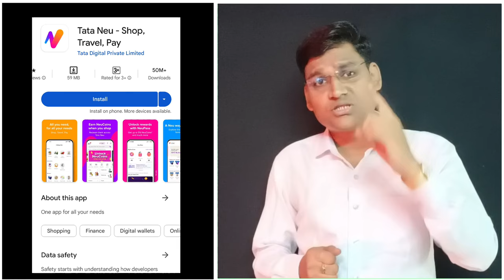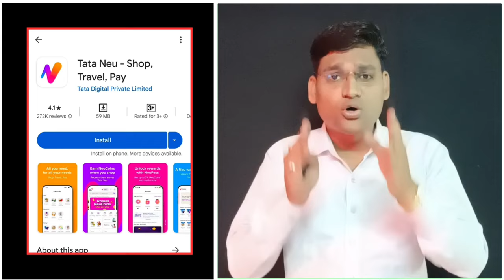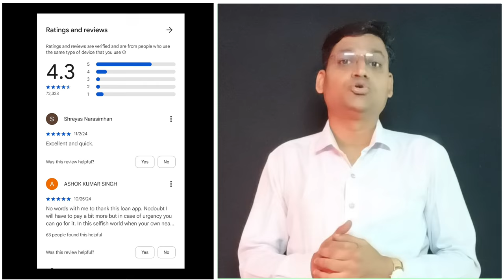3 TOP INSTANT LOAN APP जो कम सेलेरी पर इमरजेंसी लोन देती हैं - वी राइज | टाटा नियो | राम फिनक्रॉप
3 TOP INSTANT LOAN APP जो कम सेलेरी पर इमरजेंसी लोन देती हैं - वी राइज पर्सनल लोन एप. | टाटा नियो पर्सनल लोन | राम फिनक्रॉप पर्सनल लोन  | वीडियो-20

दोस्तों आज की इस वीडियो जिसका टायटल हैं - 3 TOP INSTANT LOAN APP जो कम सेलेरी पर इमरजेंसी लोन देती हैं - वी राइज पर्सनल लोन एप. | टाटा नियो पर्सनल लोन | राम फिनक्रॉप पर्सनल लोन  | वीडियो-20 पर हम आपके लिए तीन ऐसी तत्काल लोन या इमरजेंसी लोन एप की जानकारी लेकर आये हैं तो कम सेलेरी पर इमरजेंसी लोन देने का काम करती हैं !
पहली इंस्टेंट लोन एप्लीकेशन आपको सिर्फ 12 हजार की सेलेरी पर लोन ऑनलाइन लोन देती हैं ! तो दूसरी तत्काल लोन एप्लीकेशन आपको सिर्फ 10.99% ब्याज पर 40 हजार से 35 लाख तक का लोन देने का दावा कर रही हैं ! इसी वीडियो की तीसरी और आखरी मोबाइल लोन एप्लीकेशन हैं जो आपको कम क्रेडिट स्कोर पर लोन  1 हजार से 1 लाख तकतक का लोन दे सकती हैं !
इन तीनो मोबाइल लोन एप के बारे में पूरी जानकारी के लिए आपको वीडियो देखनी होगी !
निचे दी गयी लिंक के माध्यम से लोन आवेदन करें !
1 वी राइज पर्सनल लोन एप.
चेनल के बारे में : हमारे चेनल पर आपका स्वागत हैं ! इस चेनल पर आपको लोन और फाइनेंस से जुडी बहुत सी वीडियो मिल जायेगी ! साथ ही आपके बेहतर क्रेडिट स्कोर को बनाये रखने के बेहतरीन टिप्स भी हम इस चेनल के माध्यम से आपके लिए लाते रहते हैं ! इस चेनल पर आपको नयी बैंक या फाइनेंस कम्पनियों के लोन और दुसरे प्रोडक्ट रीव्यु के वीडियो भी मिलेंगे ! इतना ही नहीं लोन और फाइनेंस क्षेत्र में करियर और जॉब से जुडी जानकारी के साथ सरकारी योजनाओं की जानकारी भी इसी एक चेनल पर आपको मिलेगी ! ओवरआल पर्सनल फाइनेंस और लोन से जुडी जानकारियों के साथ ही अन्य जानकारिया आपको हमारे चेनल पर देखने को मिलेगी !
आज की वीडियो में कुछ पॉइंट हम कवर करेंगे !
1. वी राइज पर्सनल लोन एप. से तत्काल लोन कैसे लें
2. वी राइज पर्सनल लोन एप. की लोन प्रोसेस
3. वी राइज पर्सनल लोन एप. का ब्याज
4. टाटा नियो पर्सनल लोन से इंस्टेंट लोन कैसे लें
5. टाटा नियो पर्सनल लोन की लोन प्रोसेस
6. टाटा नियो पर्सनल लोन का ब्याज
7. राम फिनक्रॉप पर्सनल लोन  से इमरजेंसी लोन कैसे लें
8. राम फिनक्रॉप पर्सनल लोन  की लोन प्रोसेस
9. राम फिनक्रॉप पर्सनल लोन  का ब्याज